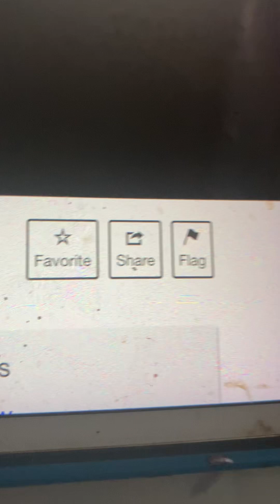Yeedle-Deedle-Lena Al Bernard 1925